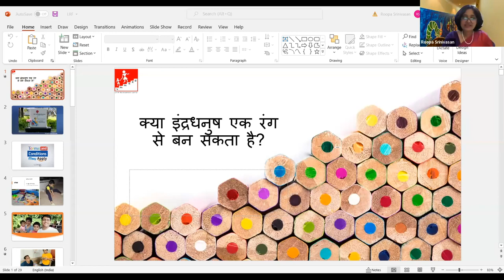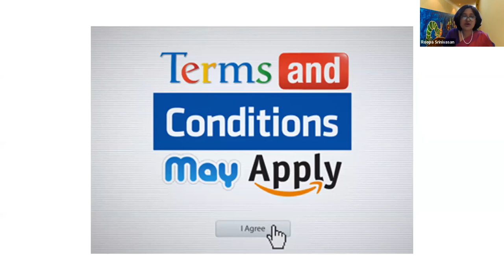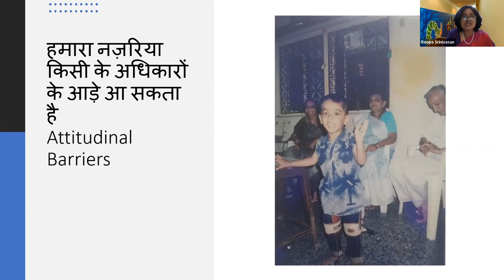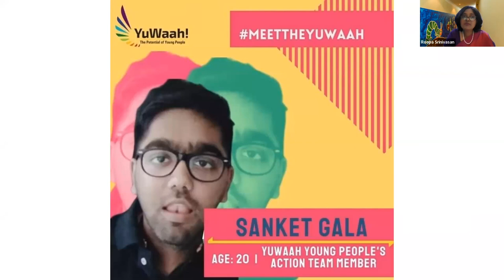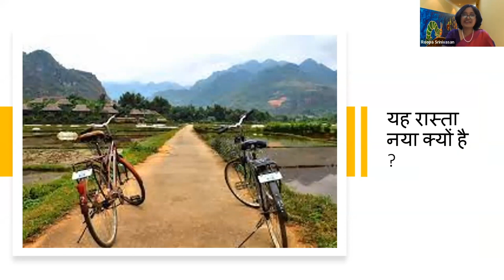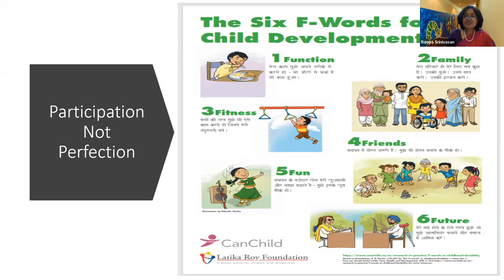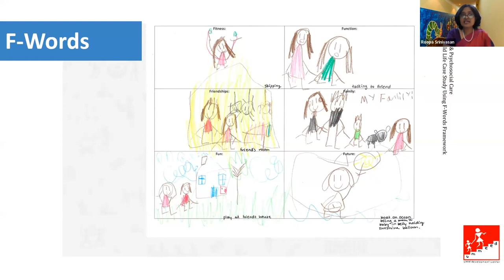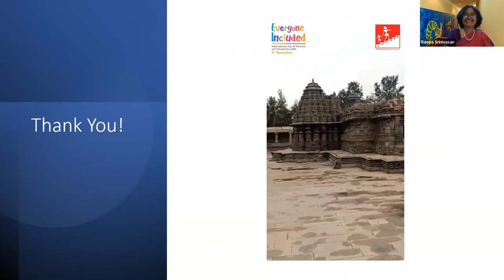Red Balloon 2021: The 3rd Moy Moy Memorial Lecture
Dr. Roopa Srinivasan from Ummeed Child Development Center spoke about the participation of disabled in all aspects of life, 'Kya Indradhanush Ek Rang Se Ban Sakte hai?'

Her talk included stories of disabled children who fought through situations with the support of their families and their own perseverance.

Jo Chopra also shared her beautiful memories with Moy Moy.

Do check out the video for this interesting talk!